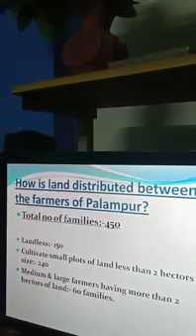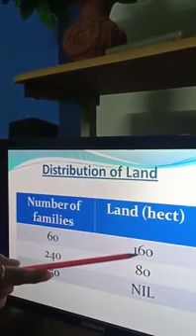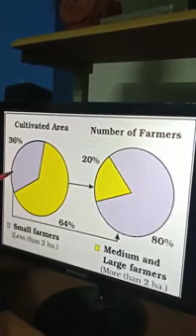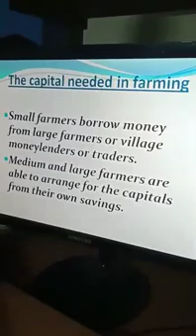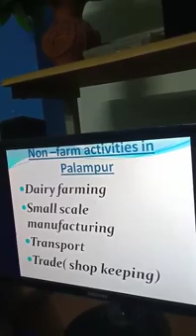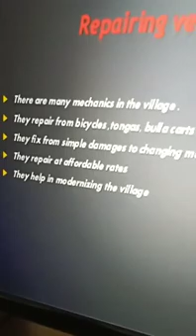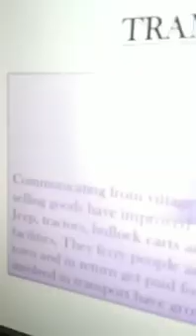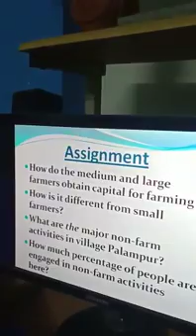Shampa Ghosh CBSE Class- 9 Subject- Economics Topic- Story of village Palampur (Part-4)